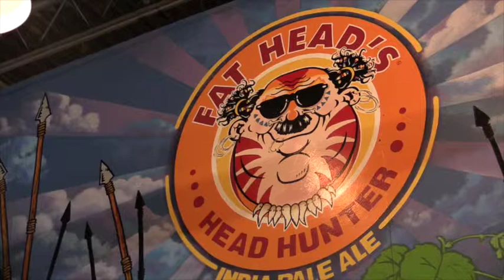NEO's Best Craft Brewery finalist: Fat Head’s Brewery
Marc Bona, beer and wine writer at Northeast Ohio Media Group, takes you to Fat Head&apos;s Brewery in Middleburg Heights, one of the ten finalists in NEO’s Best Craft Brewery contest.    David Petkiewicz, Northeast Ohio Media Group